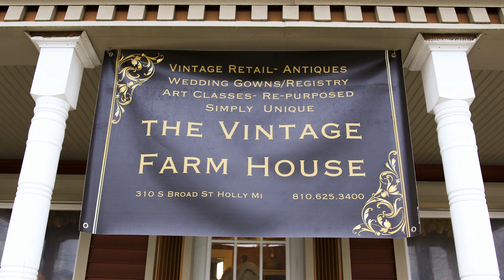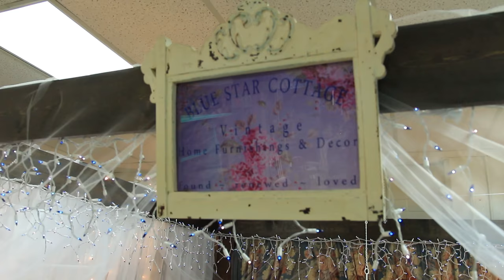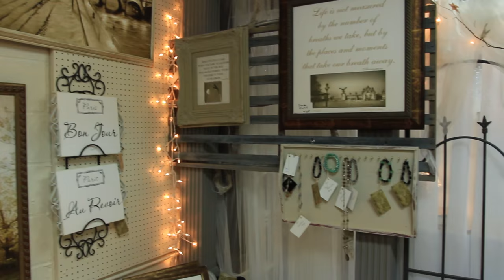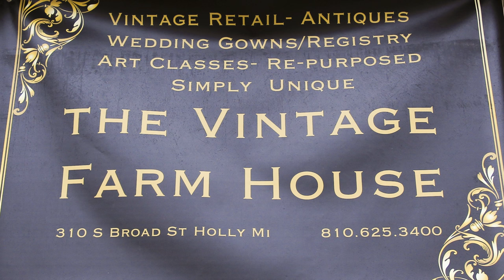vintage farmhouse feb walkthru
A quick walk through of The Vintage Farm House.  Located at 310 S. Broad St., Holly MI, The Vintage Farm House is an eclectic mix of more than 30 vendors of various styles and wares.  A place for everyone to find that exact item for their home.